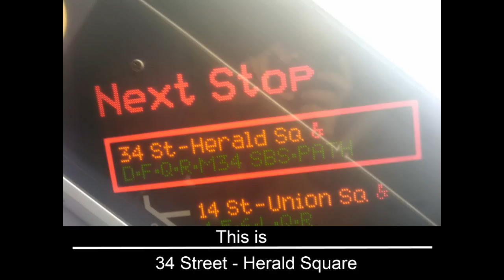Updated (N) (Q) Train announcement at 34 Street [Weekend Version]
I recorded the updated R160 N and Q train announcement at 34 Street Herald Square. Sounds like a spliced mess. I'll post the weekdays version as soon as i record it.